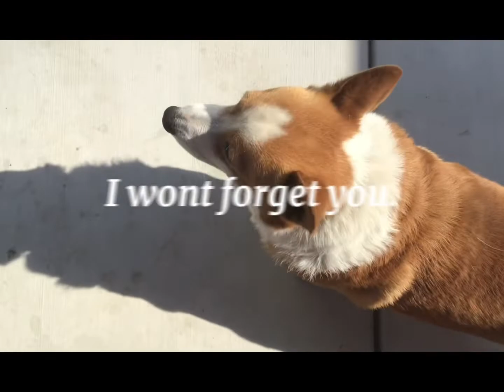In memory of my dog that passed today.